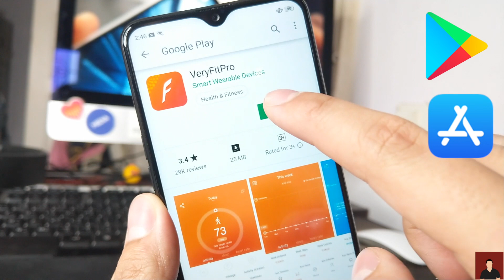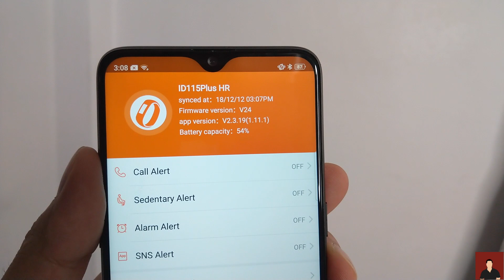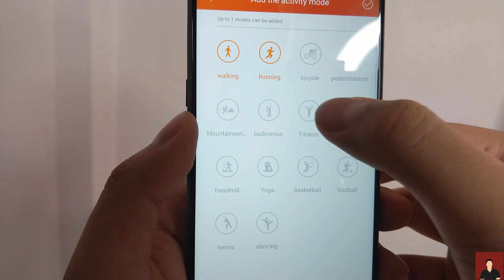เริ่มต้นสุขภาพที่แข็งแรงด้วย FitFirst Plus HR สายรัดข้อมืออัขฉริยะในราคาสบายกระเป๋า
แทร็คทุกก้าวที่เดิน พร้อมตั้งเป้าหมายในแต่ละวัน เพื่อมีสุขภาพที่ดีโดยใช้ Fit First Plus HR